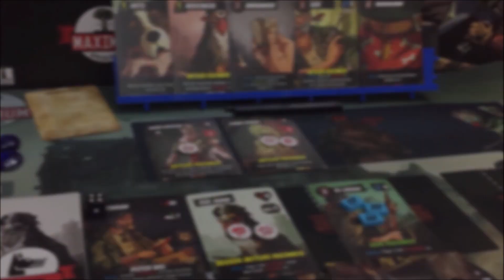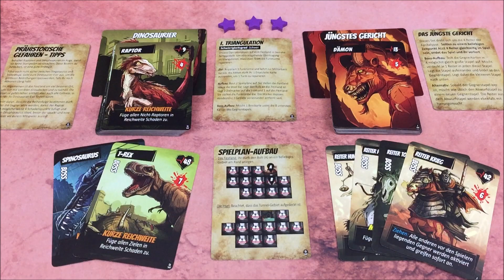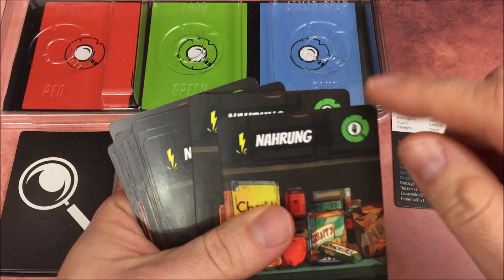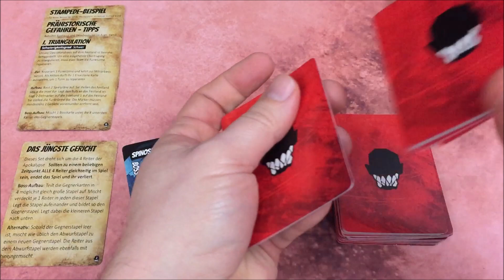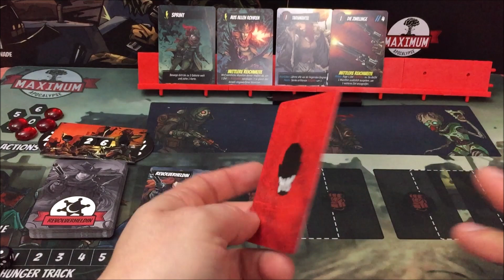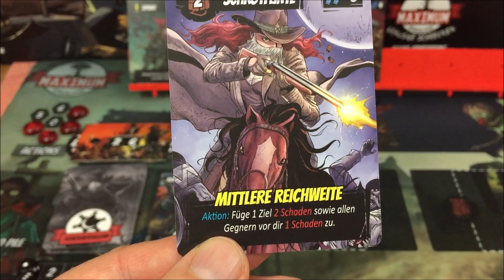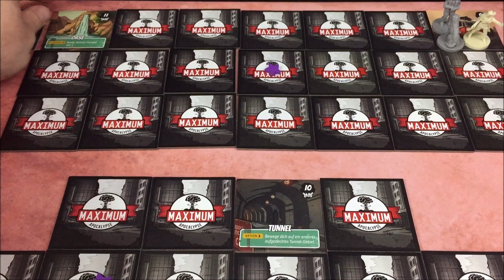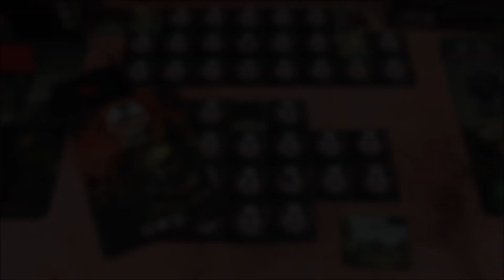Maximum Apocalypse Triangulation - S03E01 - Playthrough - Regeln - deutsch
Hallo,

- Grischa Kugelmann
- Parallaxe
- Philipp Bode
- J B
- Lazy Paschahh
- Alexander MM Kolb
+2 bedanken!